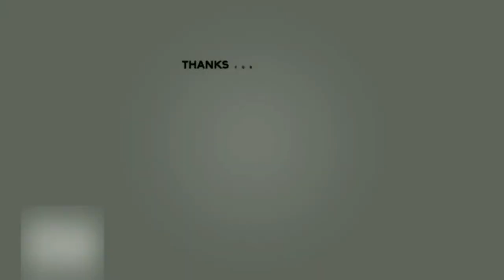Best 10 intros / COPY RIGHT FREE Intros